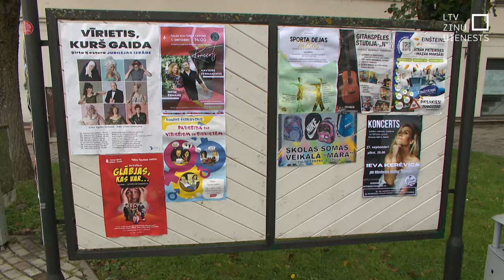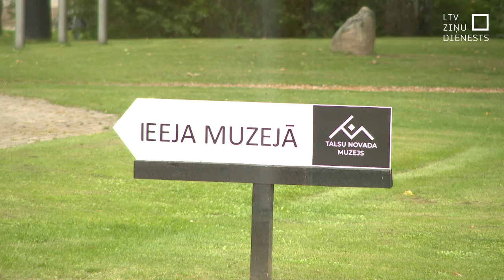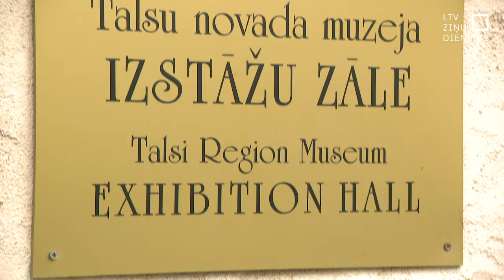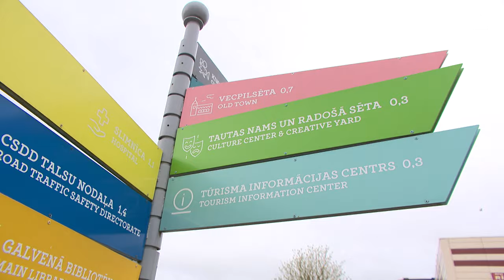Talsi četru darba dienu režīmā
Lai mazinātu pašvaldības izdevumus un sabalansētu šī gada budžetu, Talsu novada dome pavasarī bija spiesta pieņemt virkni taupības pasākumu. Jūtamākais no tiem – lēmums pašvaldības administrācijā un iestādēs pāriet uz četru dienu darba nedēļu, attiecīgi samazinot arī atalgojumu. Nu jau pusgadu Talsu novads strādā šādā režīmā.